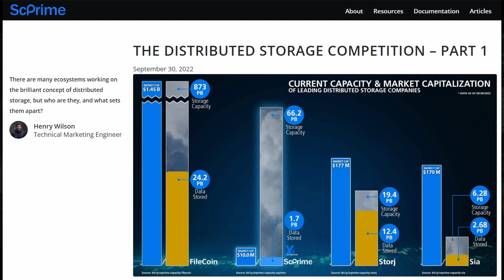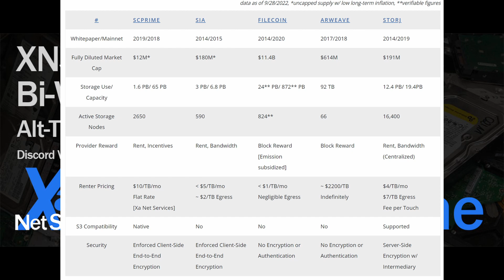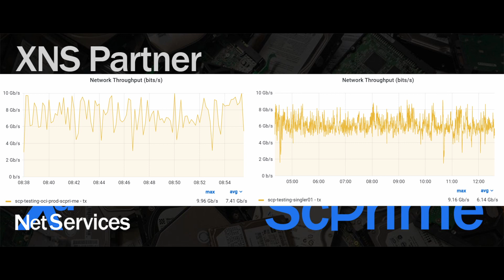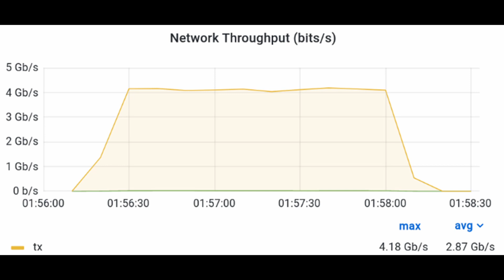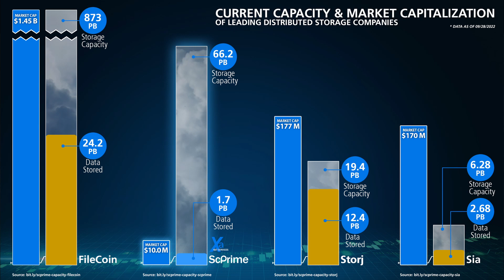SPF-B, Relayer Killin' It, More - Nov 17 Meetup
Welcome: 00:00
Storage Network Comparison: 0:14
Relayer Integrations (ft. Cykotix/Patrick): 21:47
Performance of Our Network: 38:40
Funding & Market Caps: 58:43
SPF-B: 1:12:00
[Q] What if no outstanding rebates?: 1:35:12
[Q] Does SPF-B affect SCP value?: 1:36:34
[Q] How are SPF-B Distributed?: 1:41:50
[Q] Should you spread out SPF-B?: 1:44:20
[Q] Is Adding Capacity Helpful?: 1:46:07
[Q] What Product Helps Most: 1:49:38
[Q] When Can SPF-B Take Effect?: 1:51:20
[Q] How Would You Store 50TB?: 1:52:32
[Q] Rent w/ SCP Coin?: 1:55:32
[Q] Is Rent Price Flexible?: 1:57:57
Compare to Traditional Cloud: 1:59:56
[Q] Can We Fix Rebate Amounts?: 2:01:30
[Q] Docker/Synology Full License?: 2:03:43
Winding Down: 2:06:25